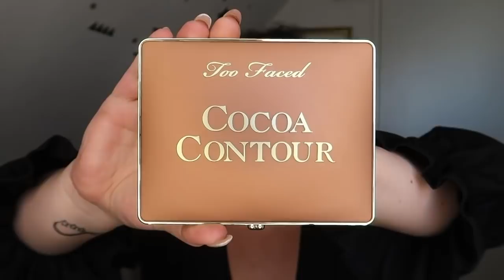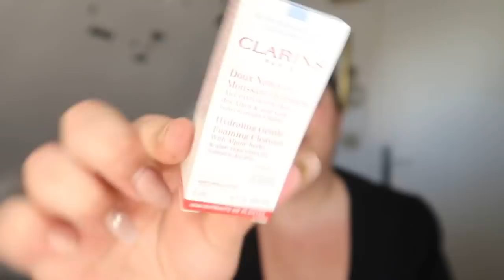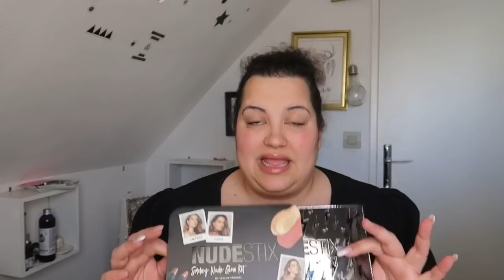🛍HAUL SOLDES/NON SOLDES: Sephora, La Foirfouille, Gifi...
Coucou tout le monde...👋 Je me suis fait plaisirs 🤑

🧐VU DANS LA VIDÉO:

*BEAUTÉ PRIVÉE (lien de parrainage)

*Boutique ETSY
LE LIEN CI DESSUS VOUS DONNE DROIT DIRECTEMENT À -15% sur sa boutique ETSY

Ou berebeauteplus